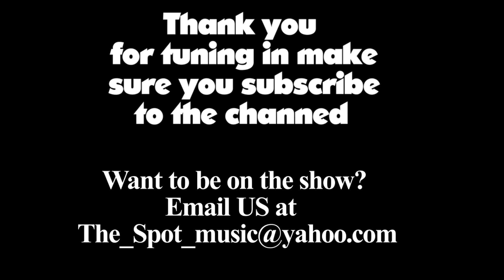Issa Simone Interview with"The Spot" full Interview